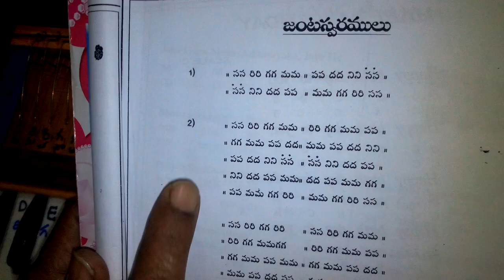MAAYAA MAALAVA GOWLA RAAGAM (jenta swaramulu) ON HORMONIAM.by murty